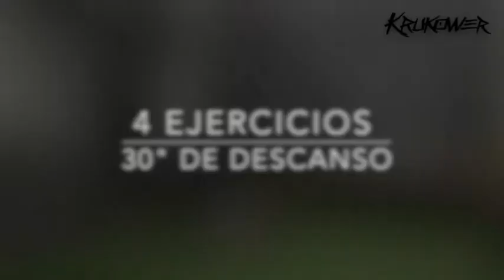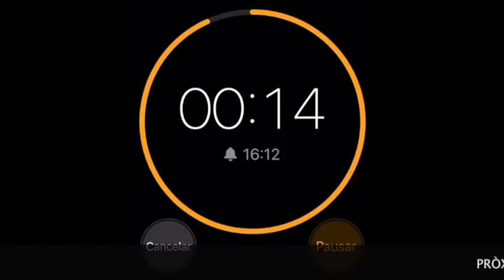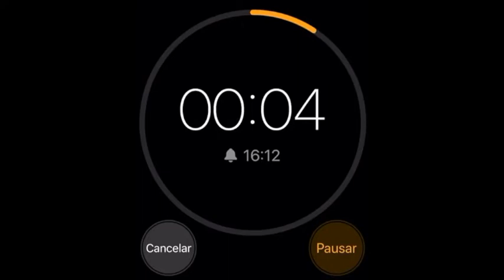HIT FOR COMBAT - NO REPETITION! krav class #66 EJERCICIOS DE FUERZA y resistencia para combate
Entrenamiento de resistencia y fuerza para deportes de combate, todos ejercicios con diferentes niveles de exigencia.